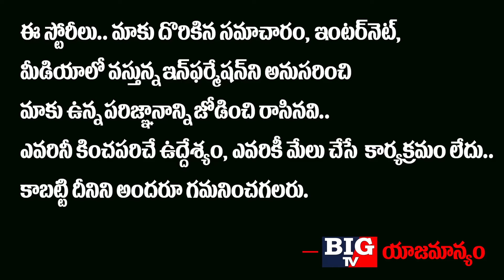TDP Leader Jyothsna Tirunagari Sensational Comments On AP CM Jagan | Chandrababu Naidu | BIG TV